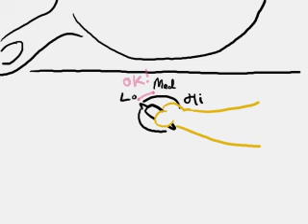バナナのパンケーキ - JAPN102 Final Project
A vegetarian recipe to enjoy~